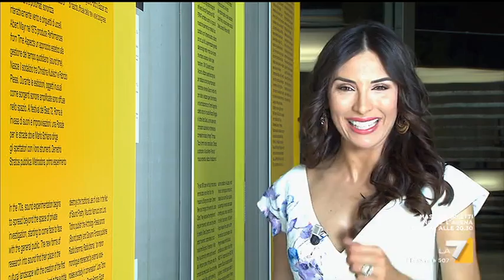Garda Special Wedding a La7 Magazine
Parlano di noi su La7 Tv a Magazine 7